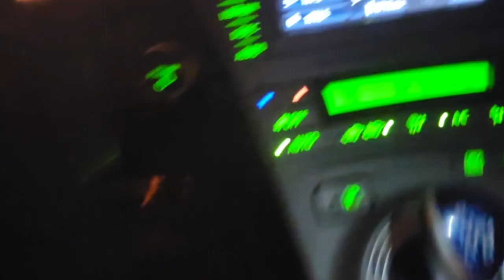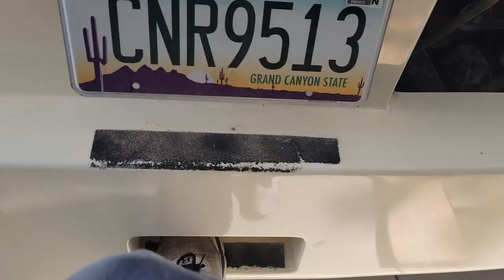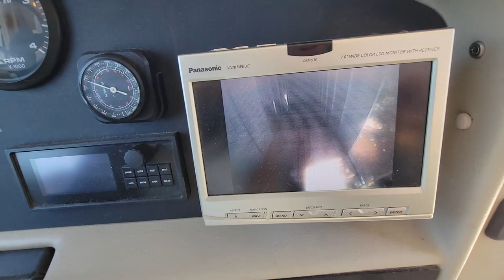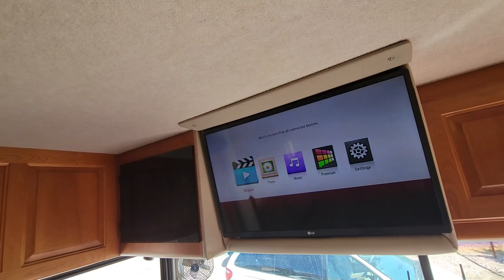Inspecting a Unique Country Coach Intrigue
I kind of needed a reason for a summertime break so when a viewer contacted me about inspecting a 2002 Country Coach Intrigue in Northern Arizona,  I happily agreed. Little did I know that it would be a rare 32 foot long Country Coach Intrigue in very good shape. So join me as I discover yet again how well these Oregon RVs were made.